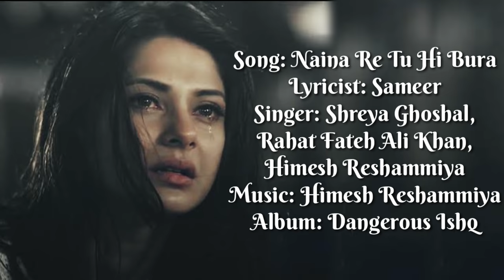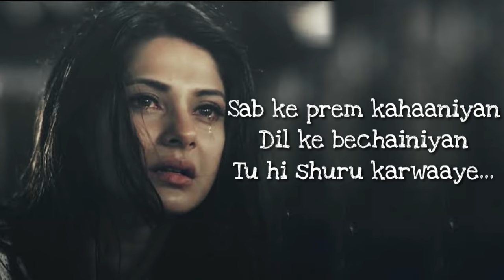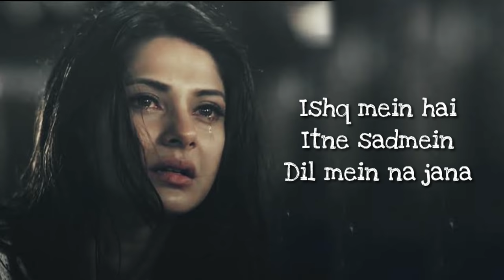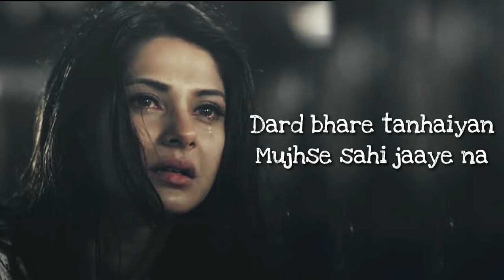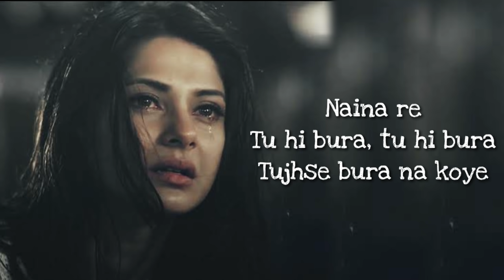Naina Re Tu Hi Bura Full Song (LYRICS) - Himesh Reshammiya Ft. Shreya Ghoshal, Rahat Fateh Ali Khan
Song: Naina Re Tu Hi Bura
Movie:  Dangerous Ishhq
Singer: Shreya Ghoshal, Rahat Fateh Ali Khan, Himesh Reshammiya
Music Director:  Himesh Reshammiya
Lyrics : Sameer
Music Label: T-Series
Cast: Karishma Kapoor, Rajaneish Duggall, Divya Dutta

VIDEO EDITED BY: ARINDAM SARKAR (PDX)

NAINA RE LYRICS:

Khud Hi Dil Ka Rog Lagaaye
Khud Hi Baitha Roye
Naina Re Naina
Tujhse Burra Na Koi

Naina Re
Tu Hi Burra, Tu Hi Burra
Tujhse Burra Na Koye

Naina Re
Tu Hi Burra

Naina Re

Sab Ki Prem Kahaaniyan
Dil Ki Bechainiyan
Tu Hi Shuru Karwaaye

Naina Re
Tu Hi Burra

Naina Re

Aansu Banke Shalka Jaaye
Dil Ka Peymaana
Ishq Mein Hai Itne Sadme
Dil Mein Na Jaana

Ab Ik Pal Ke Bhi Dooriyan
Mujhse Sahi Jaaye Naa
Dard Bhare Tanhaiyaan

Naina Re
Tu Hi Burra

Naina Re

Aansu Banke Chalka Jaaye Dil Ka Paimmana
Ishq Mein Hai Ittne Sadmein Dil Ne Na Jaana
Ab Ek Pal Ki Bhi Dooriyan Mujhse Sahi Jaaye Na
Dard Bhari Tanhaiyaan Mujhse Sahi Jaaye Na

Naina Re
Tu Hi Burra

Naina Re

Tutte Sapne Bikhre Armaan Kya Hua Haasil
Bebasi Ka Chaaya Aalam Kya Kare Yeh Dil
Kaate Katte Naa Rattiyan Mushkil Judaai Badi
Yaad Aaye Beeti Battiyan Laage Yun Goo Si Gadi

Naina Re
Tu Hi Burra

Naina Re
Naina Re...